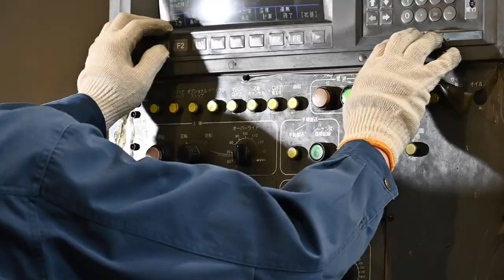Japanese factory process. Products born from great craftsmanship.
00:00 - Japanese mold factory with 50 years of history.
02:30 - Process of plating and coating 30,000 pieces per day. Japanese Town Factories.
04:42 - Steel products produced by skilled craftsmanship. Sheet metal factory in Japan.
07:45 - The process of ultra-large zinc alloy and aluminum casting. Amazing sand molds by Japanese factory.